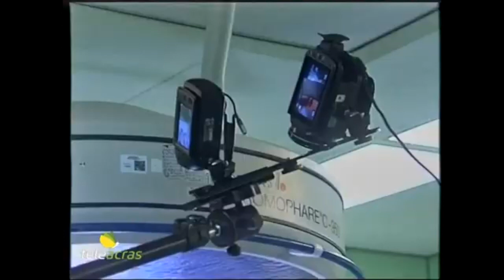📺 Teleacras - "Benessere uomo" 👀 con i Prof. Ruoppolo e Antonini